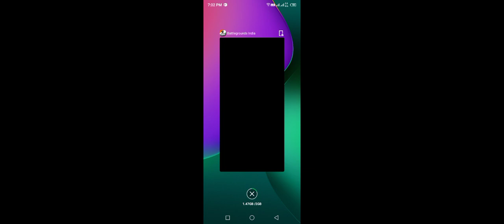infinix smart 5 2GB RAM Gameplay part 5 low setting